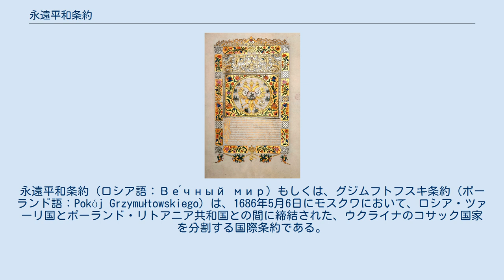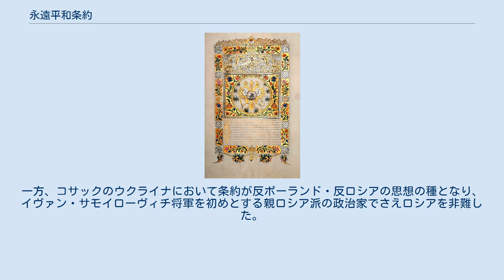永遠平和条約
モスクワ・ロシアの条約
永遠平和条約（ロシア語：Ве́чный мир）もしくは、グジムフトフスキ条約（ポーランド語：Pokój Grzymułtowskiego）は、1686年5月6日にモスクワにおいて、ロシア・ツァーリ国とポーランド・リトアニア共和国との間に締結された、ウクライナのコサック国家を分割する国際条約である。
 同年2月から行われた平和交渉の成果となった。
 ポーランド王ヤン3世とロシアの摂政ソフィア・アレクセーエヴナとの間で締結された。
 ポーランド・リトアニア側の署名者は、ポズナン県の知事クシシュトフ・グジムフトフスキ、ならびにリトアニアの宰相マルツャン・オギニスキ。
ロシア側の署名者は、使節省の長官ヴァシーリー・ゴリツィン。
 条約はロシア・ポーランド戦争を終結させ、オスマン帝国によるウクライナへの進出を防止する手段となった。
 永遠平和条約は、1667年のアンドルソヴォ条約に基づいて編集され、33個条から構成された。
 主な項目は以下のようなものであった。
 永遠平和条約はロシアとポーランドの同盟を形成させ、東ヨーロッパにおけるイスラム勢力の排除の原動力となった。
 条約はロシアにとって有利であったため、ポーランドにおいても条約に不満を持つ人が多く、条約の批准は1710年に行われた。
一方、コサックのウクライナにおいて条約が反ポーランド・反ロシアの思想の種となり、イヴァン・サモイローヴィチ将軍を初めとする親ロシア派の政治家でさえロシアを非難した。
 ^ a b c d e f g h i j k Чухліб 2003:584-585.